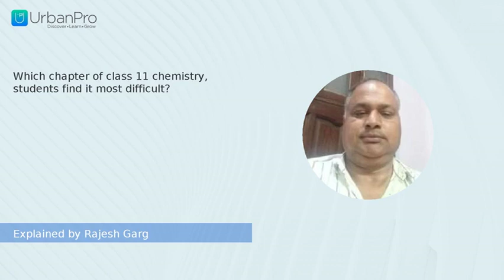Which chapter of class 11 chemistry, students find it most difficult? | Rajesh Garg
Watch the answer for  "Which chapter of class 11 chemistry, students find it most difficult?" by Rajesh Garg